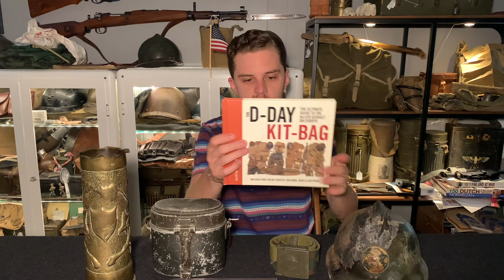So You Want To Start Collecting Militaria? Here Is What You Should Know.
This video will help you understand what is needed to start collecting militaria. It is a fun hobby and I encourage anyone who wishes wo start.